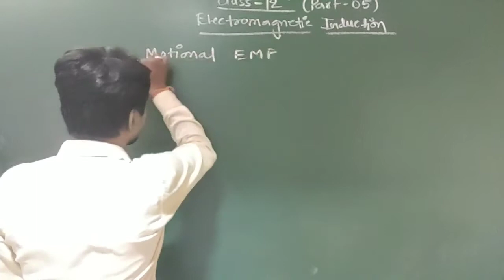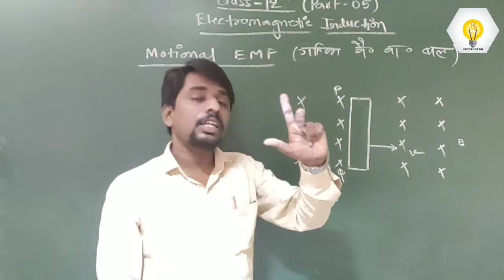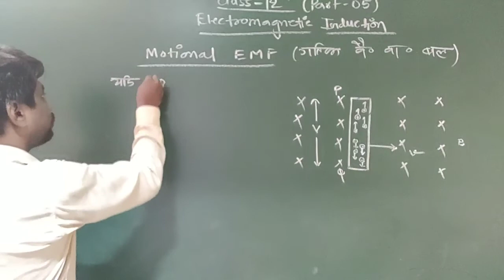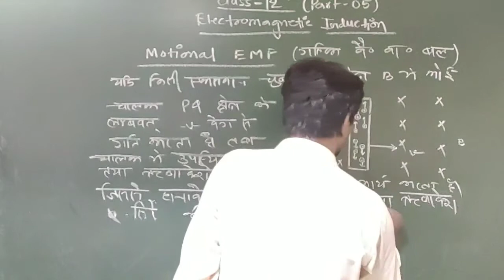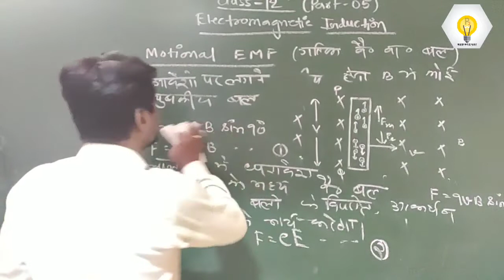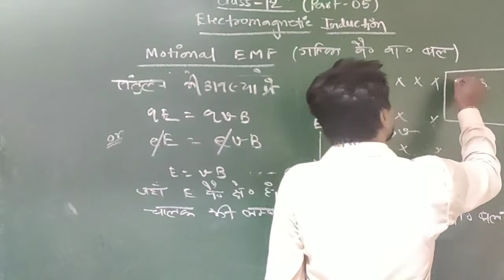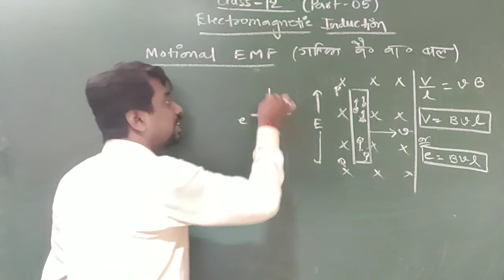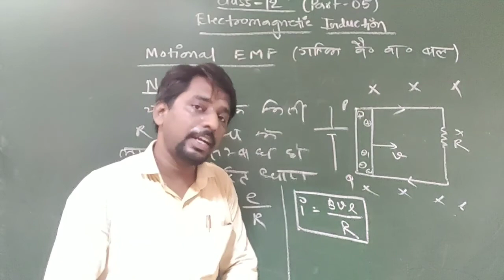Electromagnetic Induction | Part - 05